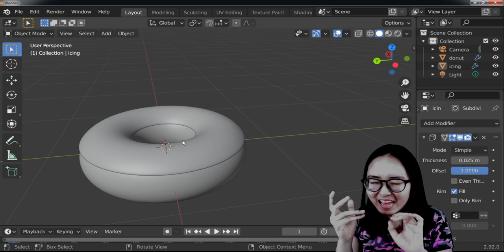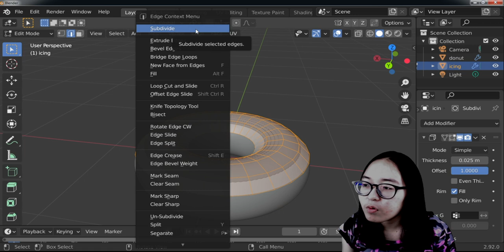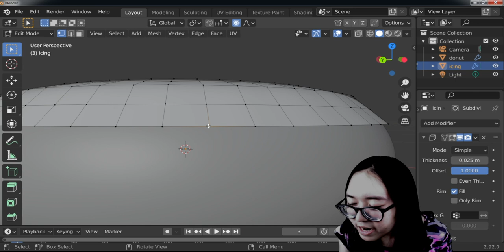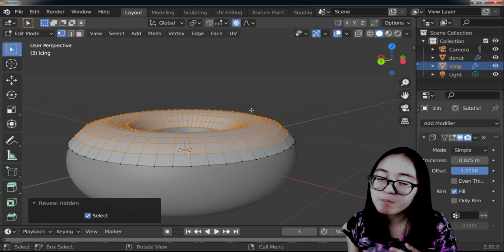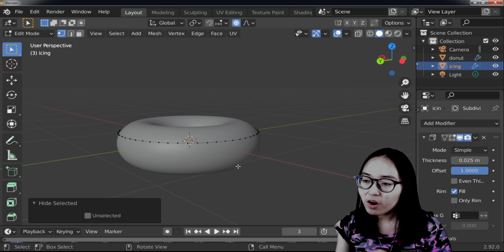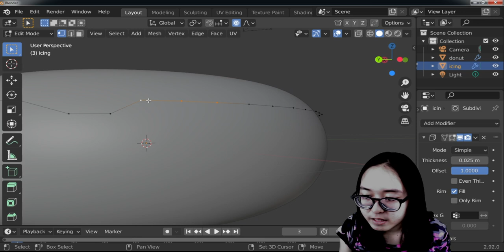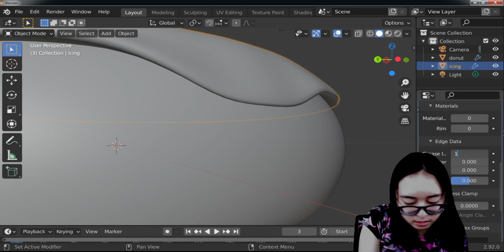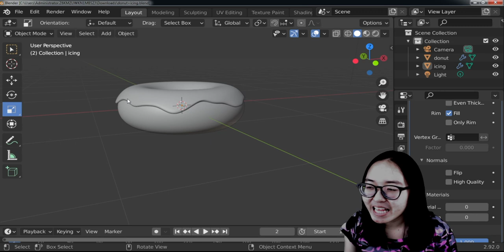สอนการใช้งาน Blender EP-4